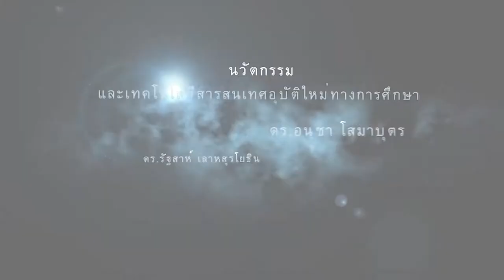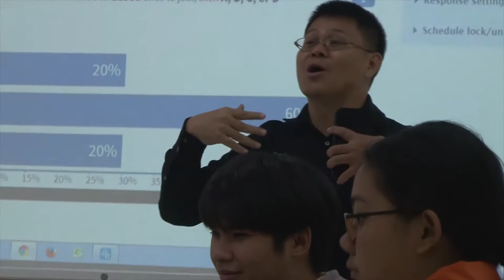แนะนำรายวิชา นวัตกรรมและเทคโนโลยีสารสนเทศอุบัติใหม่ทางการศึกษา